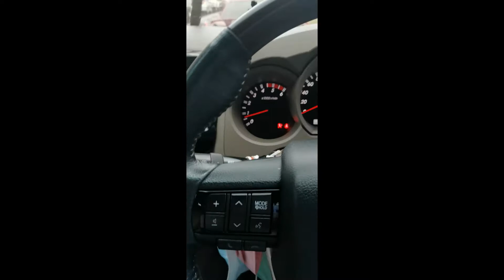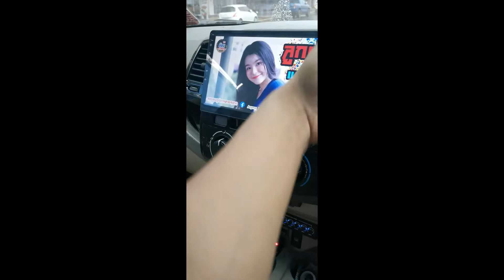แอร์รถไม่เย็น EP.1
สรุปอาการแอร์รถไม่เย็นเบื่องต้น เพื่อจะได้แก้ปัญหาได้เอง และรายการเปลี่ยนอะไรบ้างง่ายๆที่เราจะต้องรู้  ให้ทันช่างก่อนเข้าซ่อม ปัญหาทุกปัญหามีทางแก้ เสียน้อยเสียยาก เสียมาก เสียง่าย